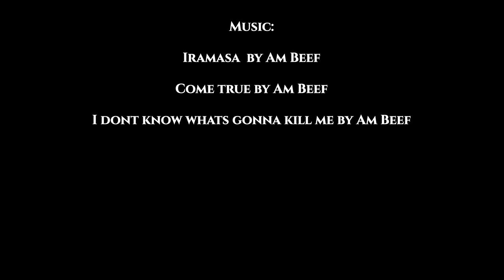Aqua Blu 4K UNCUT 2019 Swimwear Collection / Miami Swim Week 2018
This is a newsworthy swimwear fashion showcase of the Aqua Blu 2019-20 Swimwear collection, which was revealed at STYLE SAVES SWIM at Miami Swim Week, July 2018.

This is a bikini swimwear show in 4K, filmed at Miami Swim Week.

Our team shot this footage for you, it is 100% original footage that we edited, and chose the music to create this exclusive experience for you. We don't share it with anyone, so you know it is unique.  We shoot these shows from a press media riser, so other people might publish their video from the same shows, but our footage is unique: We have the best camera angles, best quality, and our edits are fresh and exciting, truly a different viewing experience from other moda channels.  Enjoy this swimwear runway show in 4K!

We love it when you comment.  Please like / comment and share!  It really helps us grow.

About us:
 Your media team for this video is: David, Norman, Jake, Siobhan and Danny.

Camera by David Berman, editing by Norman Ding for SHIFT™ Start Here In Fashion Tv™ SocialNetwork.com.

SHIFT and Start Here In Fashion Tv are trademarks of SocialNetwork.com, Inc.

Special thanks to Paraiso Miami Beach

Iramasa  by Am Beef
Come true by Am Beef
I don't know what's gonna kill me by Am Beef

All music is licensed by SocialNetwork.com, Inc. for use in this video.